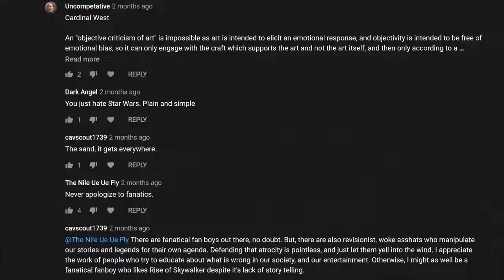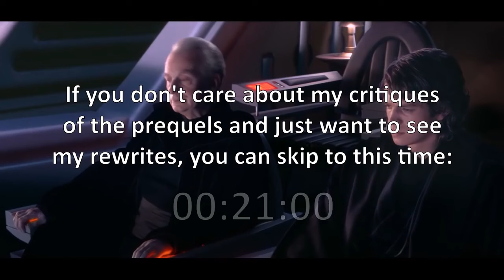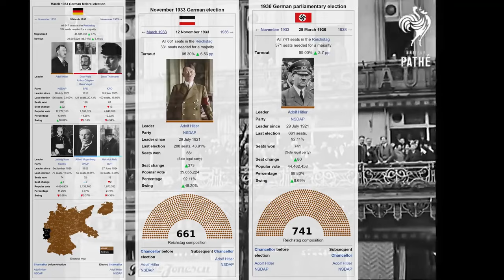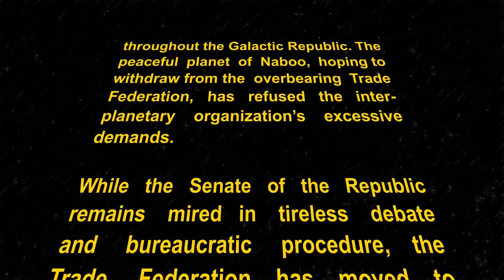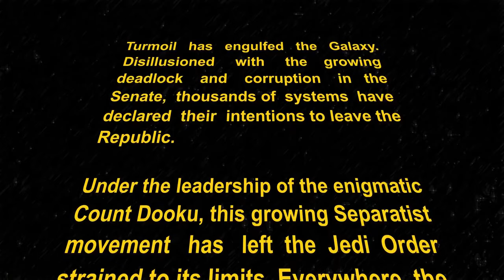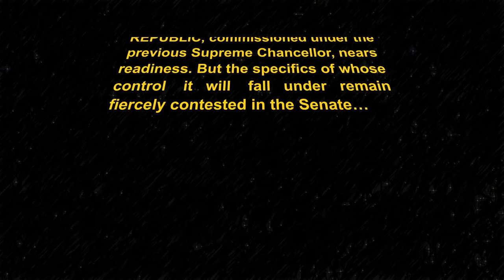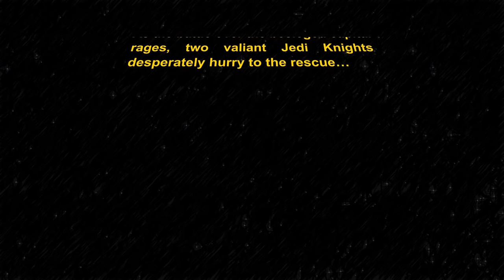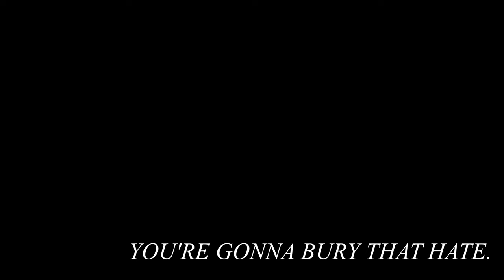[REUPLOAD] [NOTHING FROM THIS VIDEO IS BY ME] Rewriting the Entire Star Wars Prequel Trilogy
This video was made by Cardinal West and reuploaded by me.

Original description:
I must say this is here sooner than I expected.

If you would like to see more content from me in the future (and have the means to do so), I would be most appreciative if you supported me on Patreon – every little bit helps:

If you enjoyed this video, you may also like some of my recent work:

Links for all Fan-Made Music: (Go and show these talented people your support!)